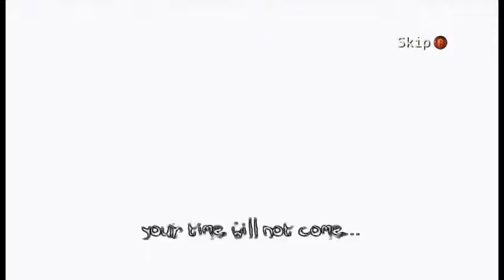Let's Play The Darkness part 29 -- FIRE THE CANNON